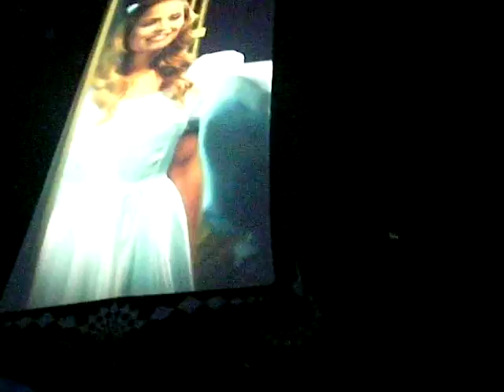SENSATION 2010 PRAGUE - Jerome-Isma-Ae INTRO (from the dancefloor)